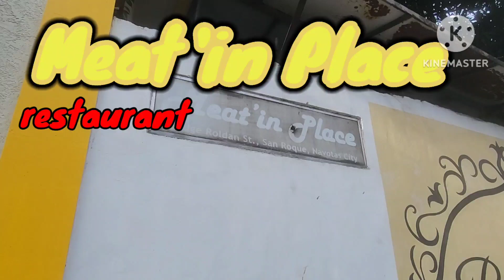Meat'in Place 😋 Restaurant Navotas City Yum!!!